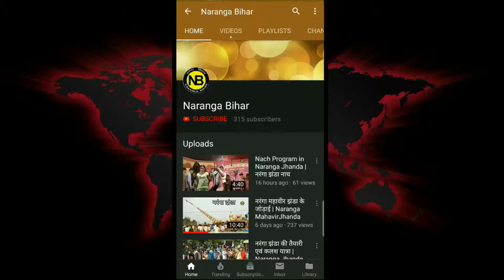Angoori Paani Hoon | Funky Girls | Dance Cover By Pothiyahi Naach Party Nepal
Album: Funky Girls
Copyright: Zee Music Company

हमसे जुड़ने के लिए हमारे Social Media पेज पर हमें Follow करें।